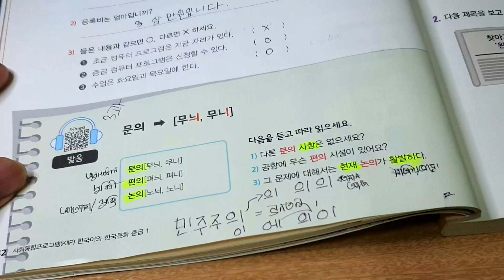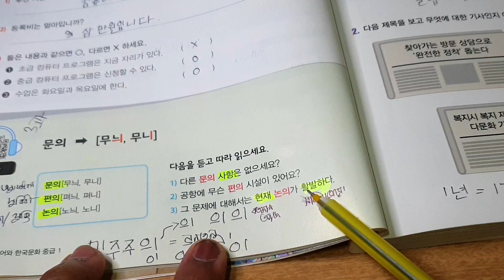Korean language level 3 part 17 | তিন নাম্বার অধ্যায়ের উচ্চারণ | কোরিয়ান ভাষা | 사회통합프로그램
ক্লাসে আমরা যা শিখেছি : এই ভিডিওতে আমরা তিন নাম্বার অধ্যায়ের উচ্চারণ গুলো শুনলাম আমরা এইভাবে উচ্চারণ করার চেষ্টা করব তাহলে আমাদের উচ্চারণ সঠিক হবে।